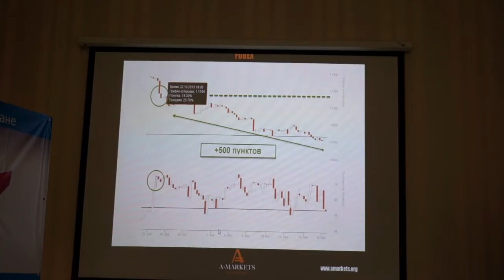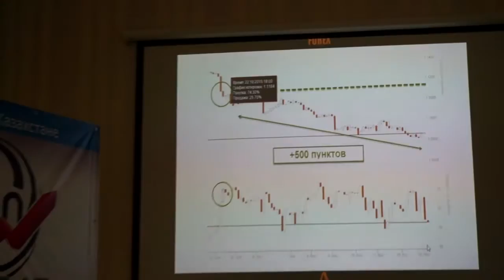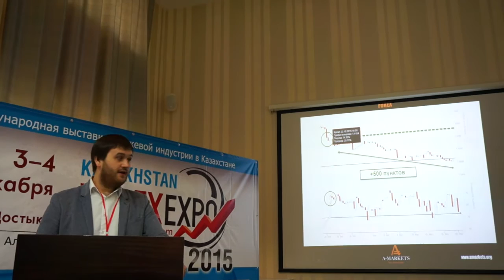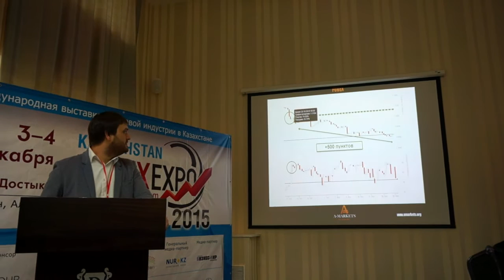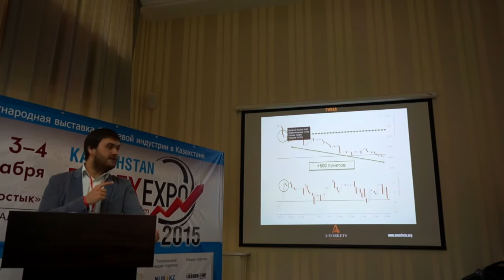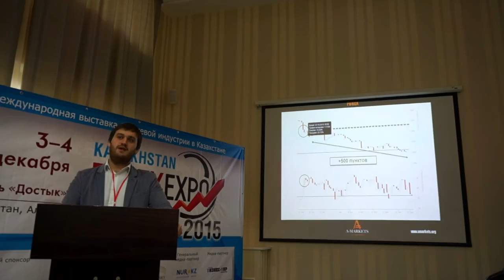Артем Деев на Forex Expo 2015 в Казахстане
Состоялась третья международная выставка биржевой индустрии Kazakhstan Forex Expo 2015 в Алматы, на которой выступил руководитель аналитического департамента компании AMarkets Артем Деев. Выставочный стенд компании посетили люди разных возрастов и профессий, что говорит об активном развитии рынка и росте интереса к финансовому направлению в целом.

На своих мастер-классах в рамках выставки Артем рассказал участникам, как эффективно зарабатывать на финансовых рынках.